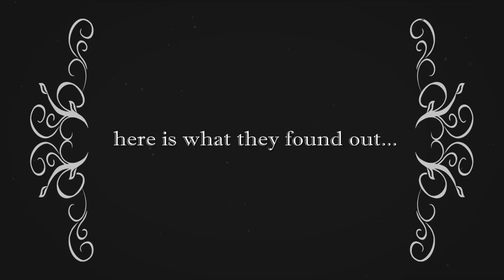Securing your devices